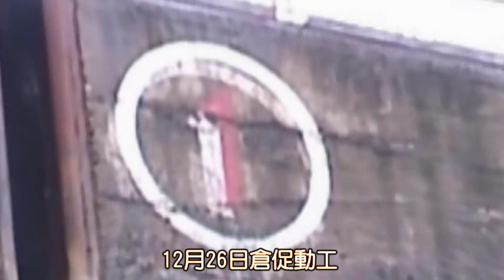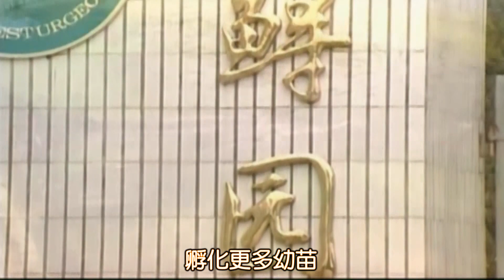葛州壩 20020426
00:00 葛州壩位在宜昌附近，距三峽大壩壩體38公里，三峽大壩完成以前，是中國目前最大水利工程。
00:38 葛州壩入口：慢慢、慢慢進港，葛州壩因為位在長江三峽旅遊線上，所以它也成了來到宜昌，不能錯過的旅遊景點，葛州壩號稱萬里長江第一壩，它就像一道山水長城，把長江攔腰截斷，壩長2600公尺，最大壩高63.8公尺，最高費時十年期間，建壩所用的回填土石達一億立方，而壩體所需用的混凝土，更是多到令人難以想像，工程灌澆的混凝土，多達1113萬立方米，簡單的說，用在鋪路，它的長度，可以從昆明鋪到長春。
01:29 葛州壩主要有：船閘、發電廠、蓄水閘、沖沙閘、及擋水大壩所組成，主要的功能是，防洪、發電、蓄水，壩體中最令我們嘆為觀止的，莫過於觀看船閘的過程了，這個輪船過閘的景觀，不僅讓站在壩上的人看得有趣，對坐在船上的遊人來說，也是在趕時間，葛洲壩有三座船閘，是世界上最大規模船閘之一，輪船過閘時，先進入閘室，上行的時候，上游閘門關閉，等到船進入閘後，出水道開始進水，直到船昇到水平面的高度，然後再打開閘門，船就可以安然的出門繼續航行，期間費時約一小時，下行的船，則反之亦然(一次可容納八艘)。
02:52 葛州壩是一個，完全由中國人自己設計建設的水利工程，說葛州壩是長江大壩的前導，可一點也不為過，正因為葛洲壩的成功先例，再加諸後來的長江大壩建設，有了鼓舞的作用，葛州壩的年發電量，是141億度，湖北、四川、湖南、江西等地，都因此而受惠，打個比方，它的總發電量，也可以滿足一百萬歐洲人的電力需要。
03:28 葛州壩與三峽大壩一樣，也是爭議不斷，有人認為葛洲壩是文化大革命的產物，特別是它在1970年，選擇了毛澤東生日的那一天，12月26日，倉促動工；溫徹斯特，在長江萬里行一書中指出，第二個在文革期間，開始的大型建築工程，都靠不住，這項工程應也是，它的混凝土品質低劣，工人不盡力，管理馬虎，設計圖不準確，幸而在這工程開始兩年後，當時中國唯一神智正常的官員-周恩來，發現它的設計多麼惡劣危險，便喊了暫停，他將工程擱置了兩年，再動工時，文革已經過去，改由較精心穩健的工程師，和管理人員監督。
04:28 在三峽葛州壩附近峽江中，產有一種大型魚類，全世界只有長江特有，因而命名為中華鱘，修建葛州壩時，曾經給這個珍貴的魚兒帶來威脅，無法迴游產卵繁殖，一群保育工作人員，找到了適合它們的繁殖場所，利用人工繁殖，孵化更多幼苗，投放於長江中，免得中華鱘被滅絕的命運，中華鱘至今已有，一億四千萬年的生長史了，是一種非常古老珍貴的魚類，又稱活化石，鱘魚生長快速，輕則三、四百斤，重則上千斤，每年的九月到11月，是產卵期；望著這世界一級的老骨董，悠游於水中，驚嘆造物者，實在是太神奇了，它非但是中國的國寶，也是地球界的珍寶，大家共同來保護牠。
葛洲壩水利樞紐的名稱，來源於長江中上游的分界點–南津關下游2.3千米處的葛洲壩島。葛洲壩島原為長江中的一個沙洲，與旁邊的西壩島相鄰，將這一段長江自南岸向北分成了並行的大江、二江和三江這三條河道。葛洲壩原來叫「擱舟壩」，後船家為了吉祥，把擱舟改了個諧音，成了「葛洲壩」。葛洲壩水利樞紐的壩址就穿過這個江心小島，這個小島隨著大壩的修建而消失了。